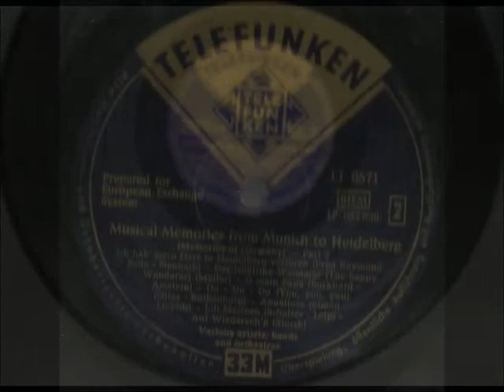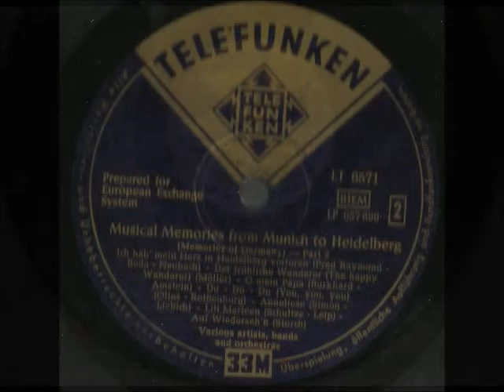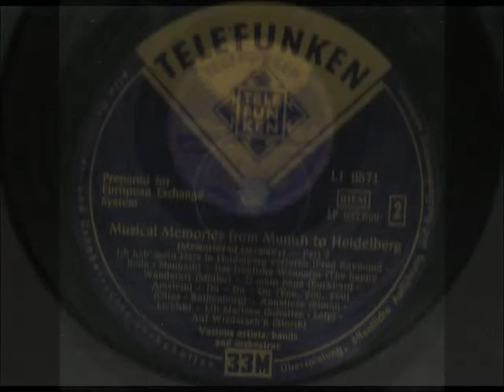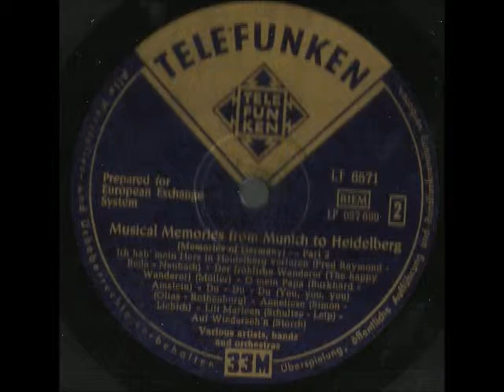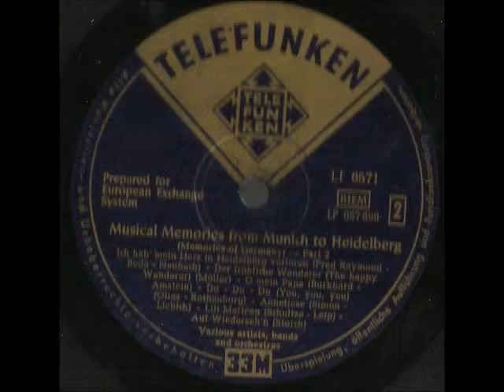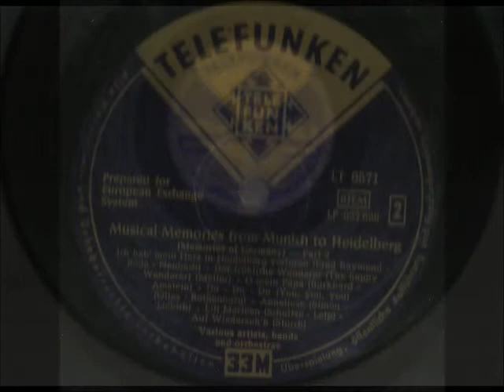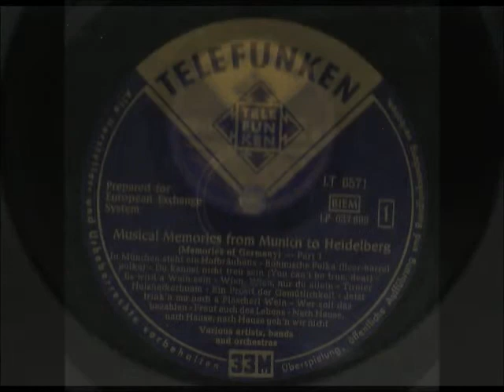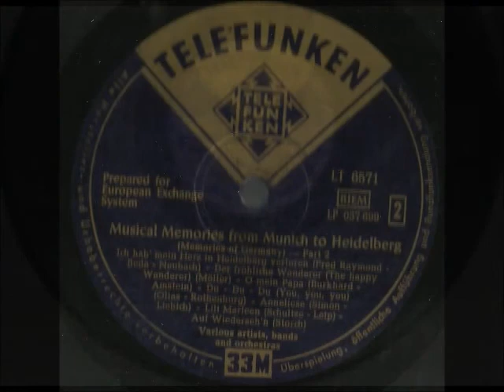MUSICAL MEMORIES FROM MUNICH TO HEIDELBERG - MEMORIES OF GERMANY - side 1 of 2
side 1
IN MUNCHEN STEHT EIN HOFBRAUHAUS - BOHMISCHE POLKA (BEER-BARREL POLKA) - DU KANNST NICHT TREU SEIN (YOU CAN'T BE TRUE DEAR) - ES WIRD A WEIN SEIN - WIEN ? NUR DU ALLEIN - TIROLER HOLZBACKERBUAM - EIN PROSIT DER GEMUTHICHEIT - JETZT TRINK'N MA NOCH A FLASCHERL WEIN - WER SOLL DAS BEZAHLEN - FREUT EUCH DES LEBENS - NACH HAUSE, NACH HAUSE, NACH HAUSE GEH'N WIR NICHT